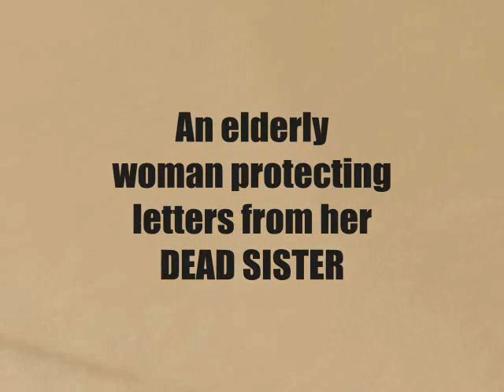Book Trailer: Letters From The Dead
Set against the background of the hunt for the serial killer Lex Talionis, Letters From the Dead sports a cast of larger-than-life characters: hard-nosed, hot-headed New York City Detective Tom Cavanaugh; Cavanaugh's half brother, Jack Bennis, a Jesuit priest with a checkered past; a 90-year-old woman in a nursing home guarding deadly secrets; and a ninja-like serial killer bent on revenge for the cyber-bullying suicide of his daughter. Together, in this fast-paced mystery-thriller they confront a wide array of physical, emotional, and psychological conflicts - including anger, aging, marriage, pregnancy, love...and murder.